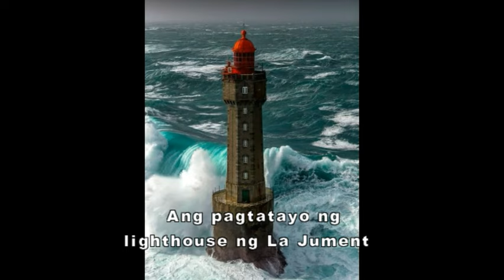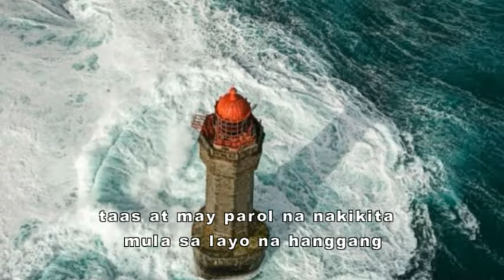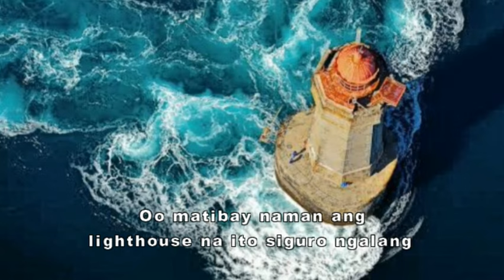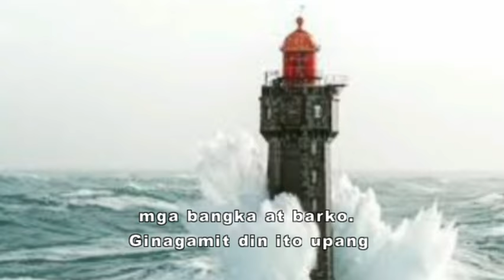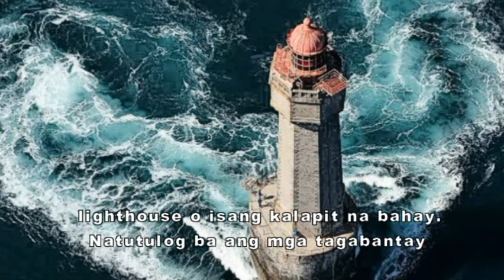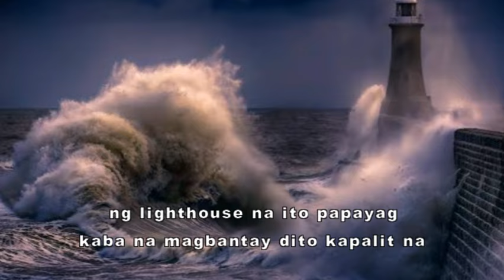TAGABANTAY NG LIGHT HOUSE MALAKI ANG SAHOD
ARTICLE CODE LIGHTHOUSE